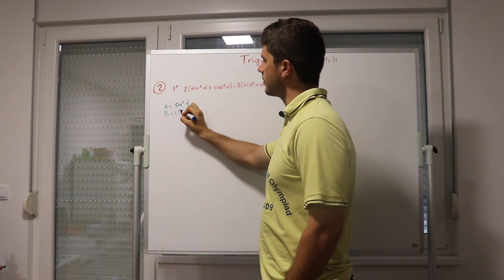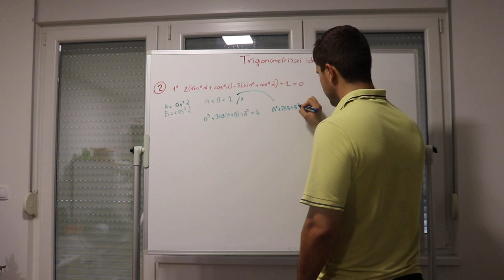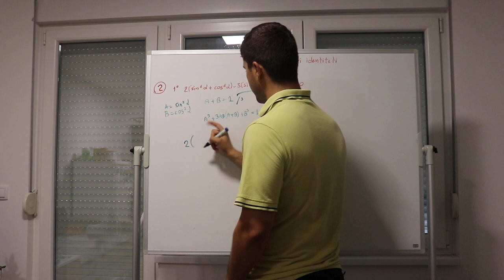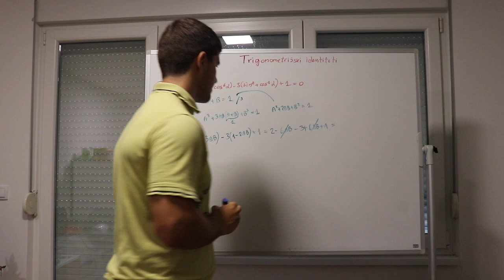Nasa meta je dokazivanje trigonometrijskih identiteta 🎯